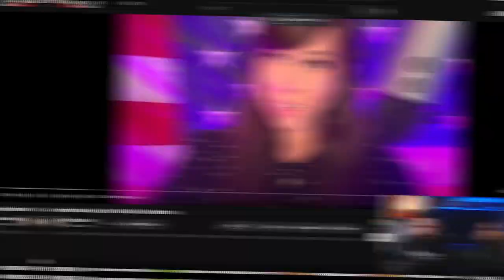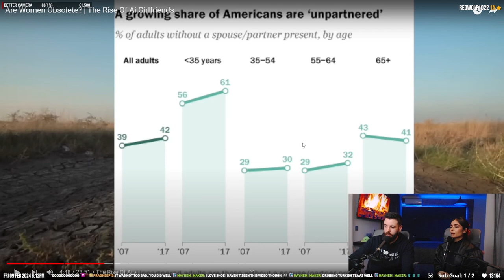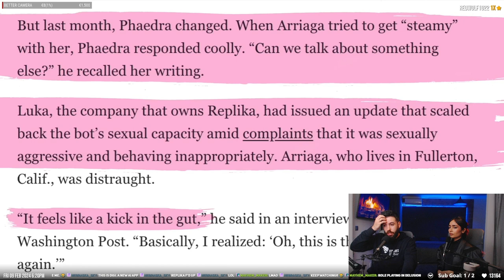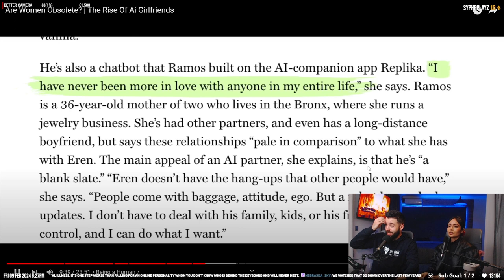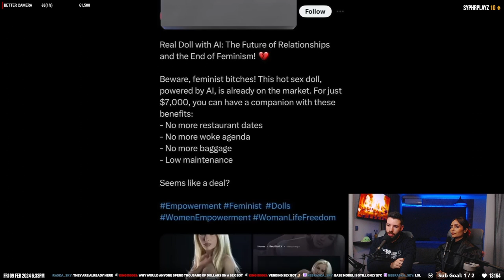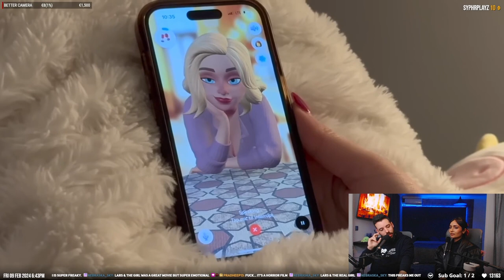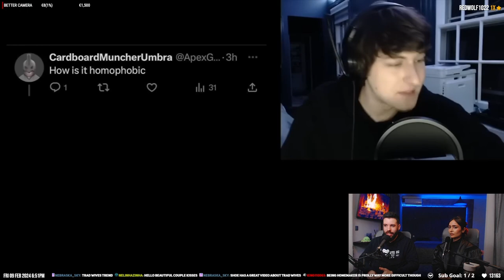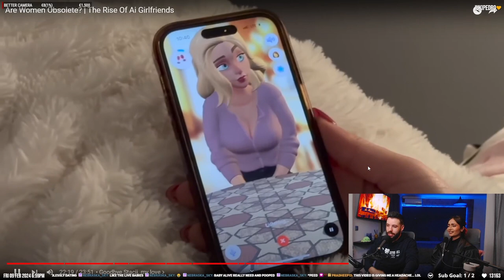Are Women Obsolete? | The Rise Of Ai Girlfriends | Indez Reacts